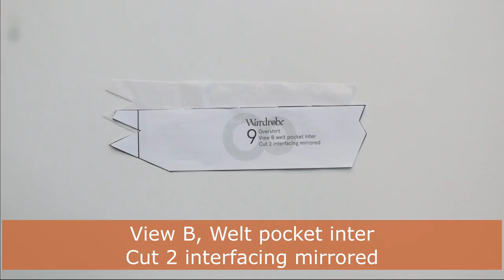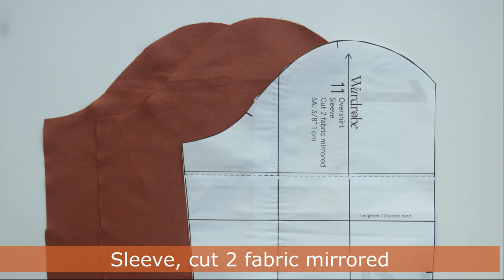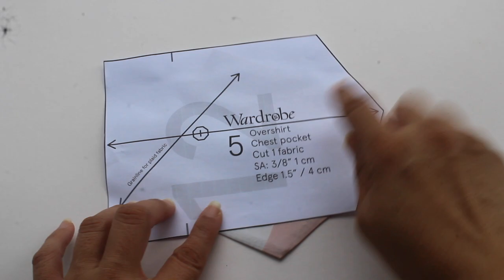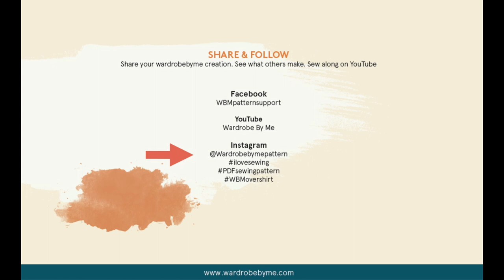Sew the Overshirt Sewing Pattern with us | Sewing Tutorial | Wardrobe By Me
In this sewing tutorial, We are Sewing the Overshirt Sewing pattern. The Overshirt sewing pattern is a loose-fitting, long-sleeved shirt jacket with cuffed sleeves and patch pockets. It combines the qualities of a classic shirt with the practicality of a lightweight jacket. The pattern finds inspiration from the chore jacket. You can sew this pattern with a multitude of woven fabrics.
We take you through the overshirt sewing pattern steps, including the welt pockets and the cuffed two-piece sleeves.
We create new sewing tutorials for the YouTube channel every month and teach you how to sew beautiful clothes.

Make your overshirt sewing pattern with medium-weight woven fabrics such as cotton, linen, wool, or other comfortable fabrics. Choose interfacing that works with the weight of the fabric.

The sewing pattern has:
*Convertible Collar
*Two-piece sleeves
*Cuffs
*Side Slits
*Double Yoke
*Patch pockets
*Welt pockets
*Straight Hem

0:00 Indledning
1:17 Pattern Pieces
2:57 Pockets
4:11 Welt Pocket
9:05 Back Yoke
12:06 Facing and Collar
15:37 Side Seam and Hem
21:43 Cuffs
25:56 Sleeves
27:25 Finishing Touches